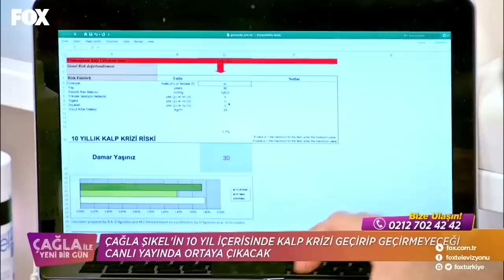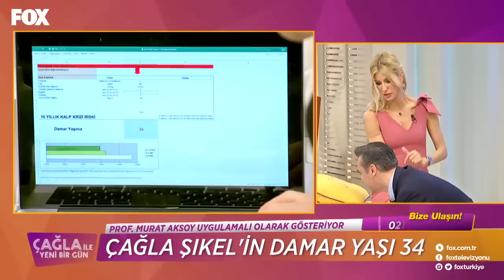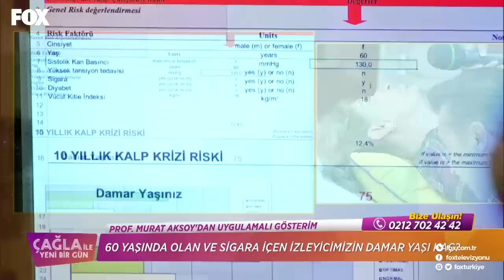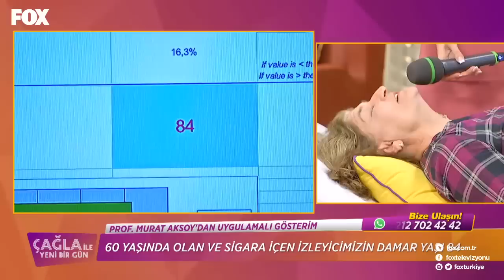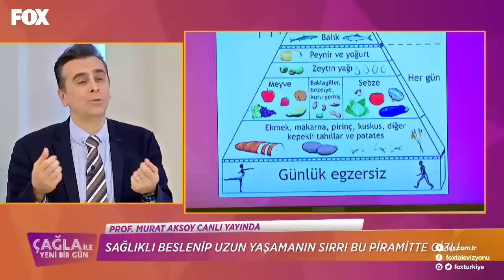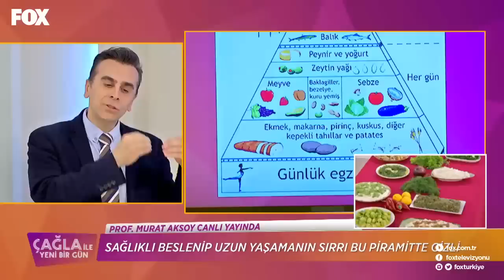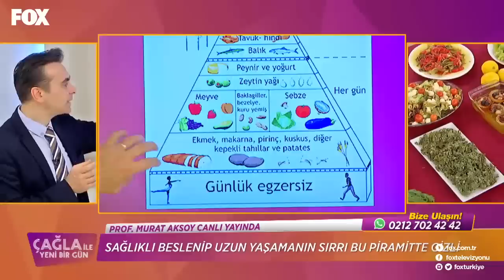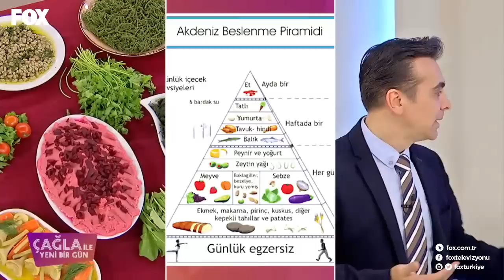Çağla ile Yeni Bir Gün 158. Bölüm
Çağla ile Yeni Bir Gün kesintisiz HD izle!